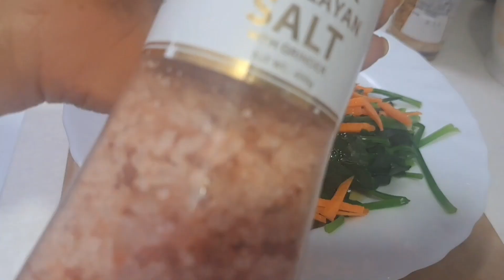healthy green salad. 5minutes recipe